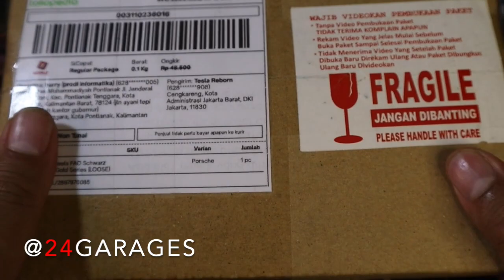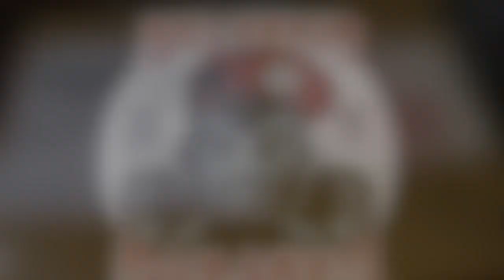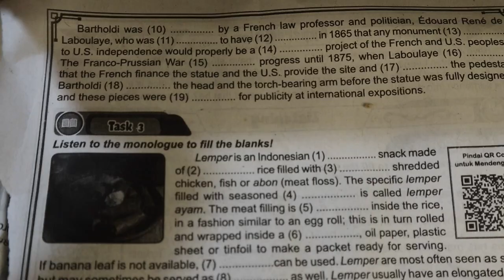REVIEW '71 PORSCHE 911 ALL GOLD || FAO SCHWARZ GOLD MULTIPACK